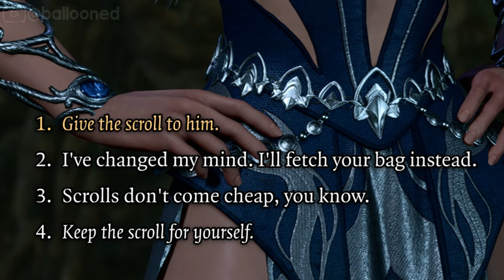The developers didn't think we would try this... Baldur's Gate 3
When I say evil playthrough I MEAN evil playthrough